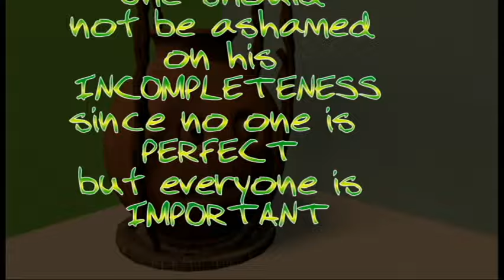फूटा घड़ा Inspirational Hindi Story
This is the story of two pitchers out of them one is leaking and leaking one feel ashamed on himself.